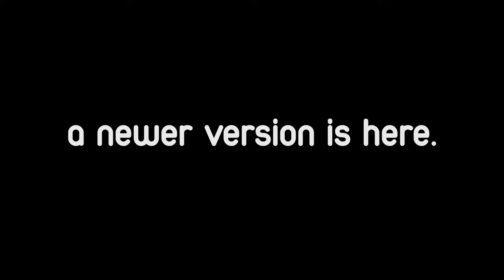Kung Fu Panda 2 - Lord Shen Is Back ● (2/10)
Infamous peacock is back!

This movie is a property of Dreamworks!